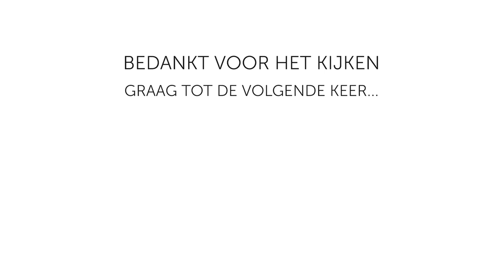Yogilates | Pure Yoga Studio - 45 min